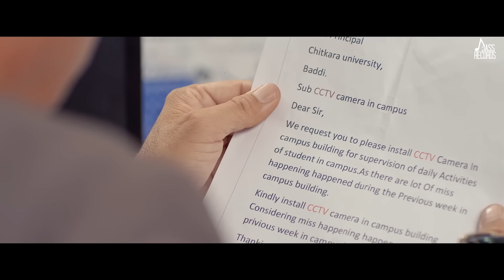Royal Gabhru | Official Music Video | Davinder Gill | Songs 2016 | Jass Records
‘Title : Royal Gabhru
Singer & Lyrics : Davinder Gill